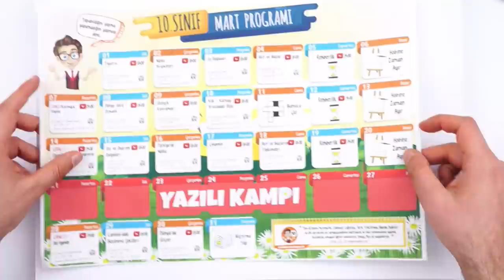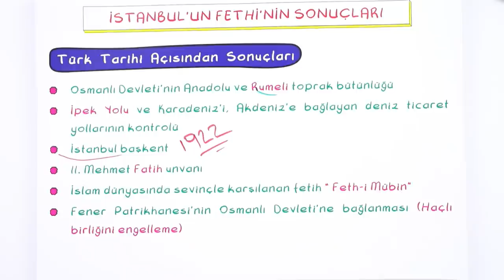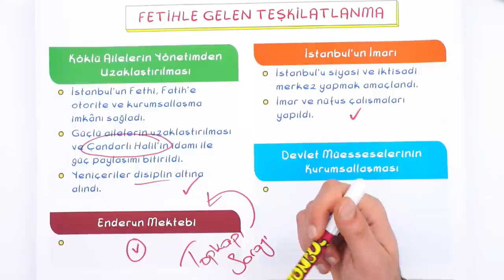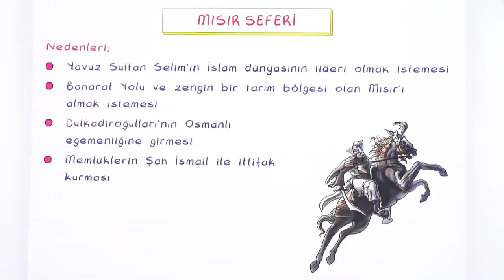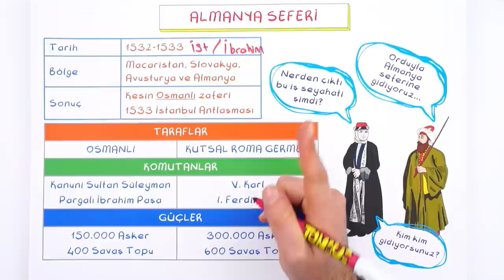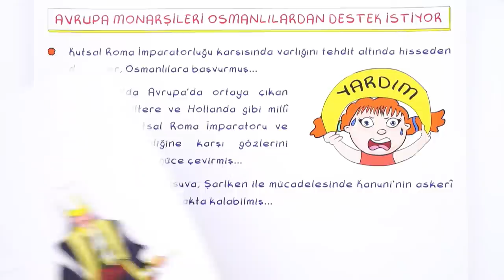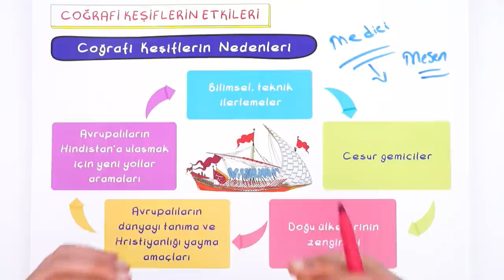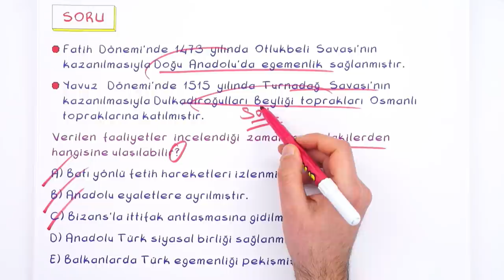10. Sınıf Tarih: Dünya Gücü Osmanlı #2022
Konuları Pekiştirmek İçin 👇
Yepyeni bir dönemde daha seninleyiz! Sene boyunca; canlı yayınlar, konu anlatımları ve soru çözüm videolarıyla, Tonguç yanında! Dersimiz Tarih 'in "Dünya Gücü Osmanlı ". Hazırsan başlıyoruz! 😎
Videonun Girişi: 00:00
İstanbul'un Fethi: 02:19
İstanbul'un Fethi'nin Sonuçları: 06:21
Fetihle Gelen Teşkilatlanma: 10:05
Diğer Fetih Hareketleri: 12:31
Kızılelma: 14:27
II. Bayezid ve Cem Sultan: 15:25
I. Selim Dönemi ve Safevilerle İlişkiler: 16:19
Çıldıran Savaşı: 18:00
Turnadağ Savaşı: 18:25
Mısır Seferi: 19:09
Mercidabık Savaşı: 19:35
Ridaniye Savaşı: 19:54
Mısır Seferinin Sonuçları: 20:10
Belgrad'dan Maçova'ya Osmanlı Zaferleri: 22:26
Mohaç Meydan Savaşı: 23:40
I. Viyana Kuşatması: 24:21
Almanya Seferi: 25:18
Zigetvar Seferi: 26:32
Osmanlı- Safevi İlişkileri: 26:56
Osmanlı Devleti'nin Kapitülasyon Siyaseti: 27:57
Venedik ve Cenevizlerin Osmanlı Politikası: 29:32
Habsburg Hanedanlığı ile Mücadele: 30:40
Osmanlılar Akdeniz'de: 34:53
Preveze Deniz Muharebesi: 35:41
Coğrafi Keşiflerin Etkileri: 36:22